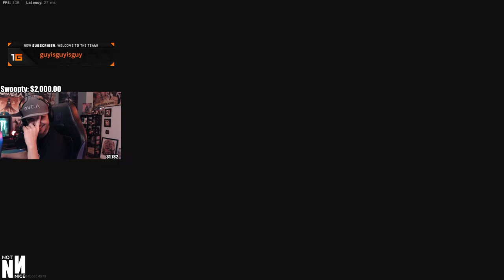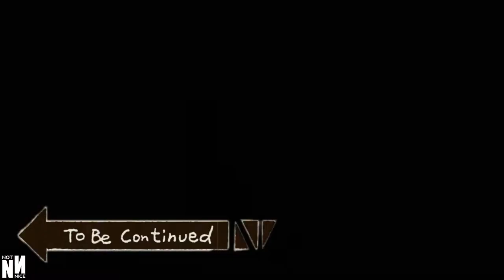Call Of Duty WarZone - Funny Moments Compilation March 2020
On our Channel you can find much more Videos about nearly everything!